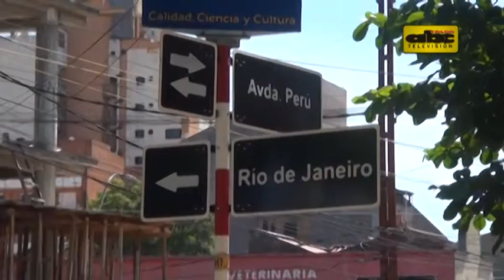Bloqueos de Essap en Perú y Mcal. López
Información para tener en cuenta en el tránsito, ya que algunos tramos de Perú, Mcal. López y la calle Río de Janeiro estarán cerradas por trabajos de la Essap.